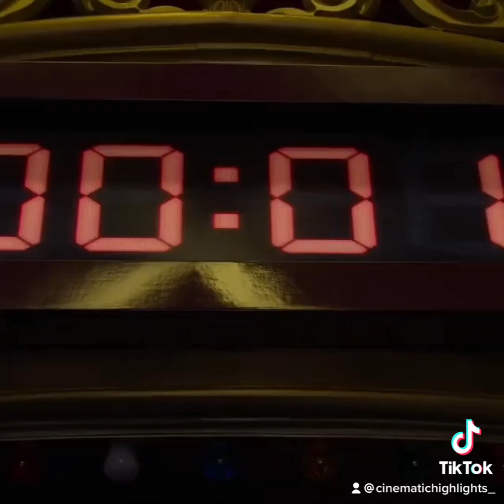Squid Games | Death Bridge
Tiktok Cinematic Edit